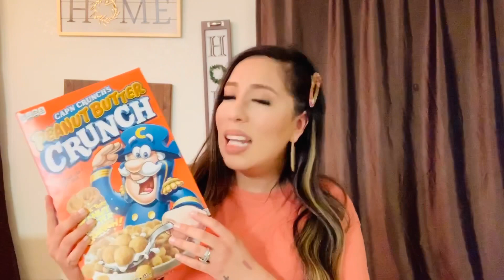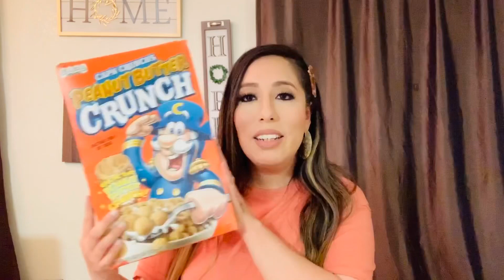Current favorites/Super loves! 2020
Hi guys !!
This video is my current favorites and things I been loving ! I hope

FO L L O W M E O N M Y S O C I A L MEDIA :

Velvet Wide Headbands Knot Turban Hairband

My MInk lashes-Severa

Huapan lashes

HUDA BEAUTY
Liquid Matte Lipstick

Burts Bees , Toasted Cinnamon

Wet brush

EcoTools Makeup Brush Shampoo

e.l.f. Cosmetics Makeup brush cleaning glove

Raw Sugar Skin Green Tea + Cucumber + Aloe Vera Sensitive Body Wash

stars above pjs

Sleeping mask

TOO FACED
Melted Matte Liquid Lipstick

Bio oil

Purse Organizer Insert